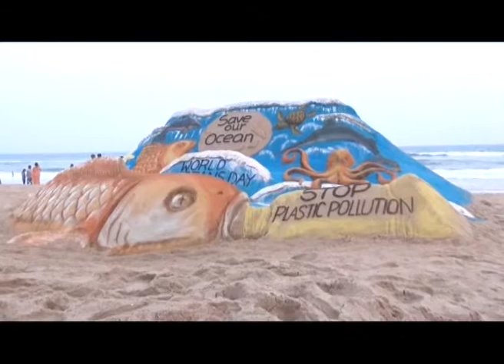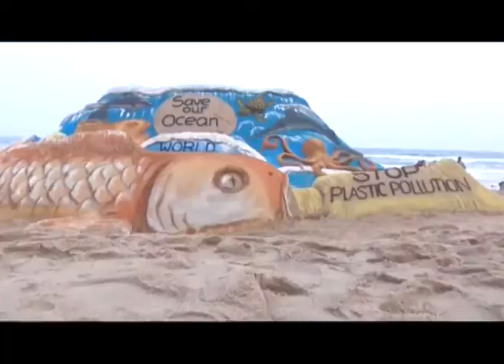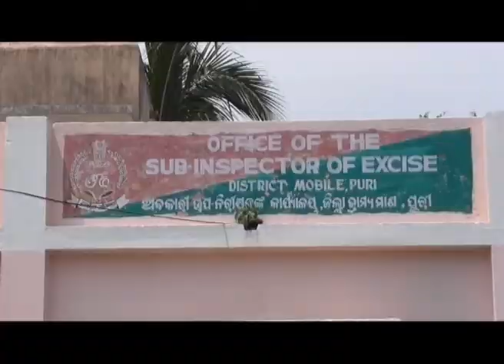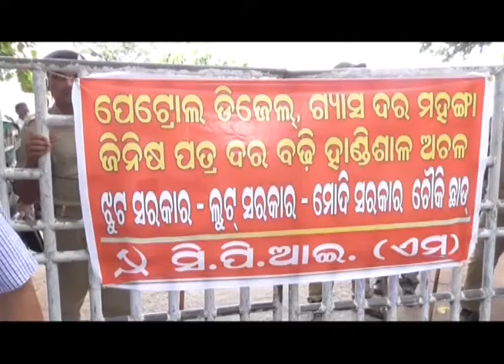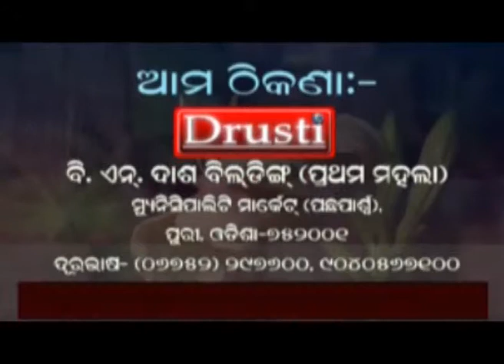PURI NEWS OF 7 JUNE 2018 BY DRUSTI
1. Taxi & Autorickshaw strike, 2. 16th National Lok Mela, 3. Prof Ganeshi Lal, HH Governor of Odisha visits proposed sand art museum site on Puri Golden Beach & etc...